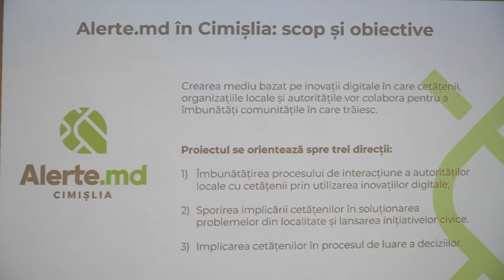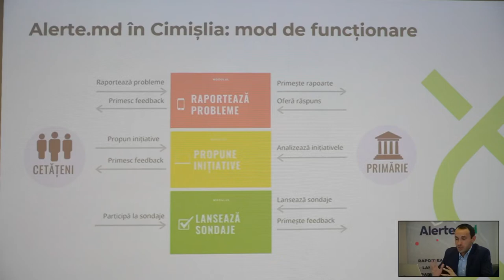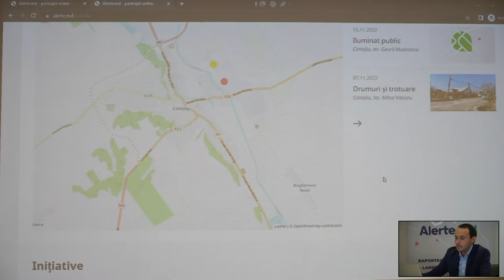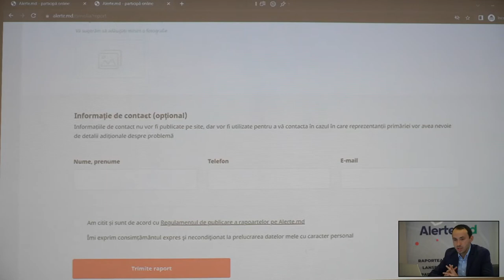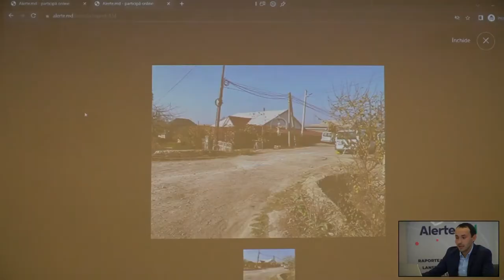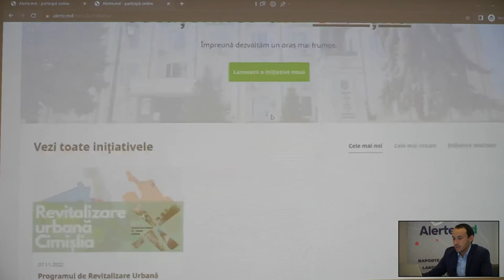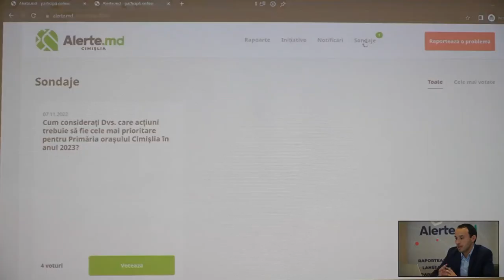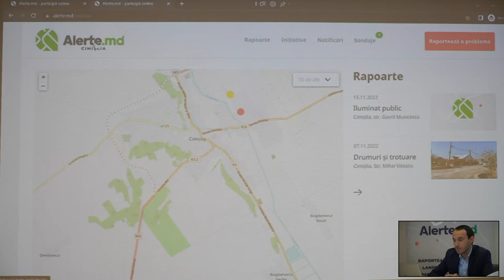Evenimentul de lansare a platformei Alerte.md în orașul Cimișlia